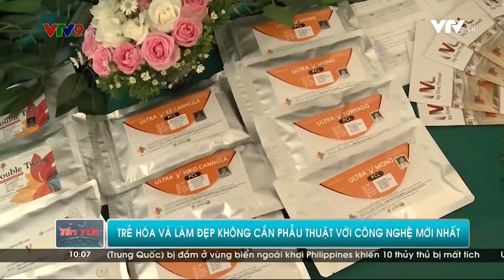Hội Nghị Thẩm Mỹ Quốc Tế Lần 5 - Trẻ Hoá Da & Làm Đẹp Không Phẫu Thuật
Với chủ đề Trẻ hóa và Làm đẹp không cần phẫu thuật với công nghệ mới nhất Hàn Quốc 2017, vào ngày 14/10/2017 vừa qua, DERMASTER VIETNAM – Beauty & Training Centre đã kết hợp với Công ty Cuộc Sống Tươi Đẹp tổ chức buổi Hội nghị Thẩm mỹ Khoa học Quốc tế lần thứ 5, cùng sự tham dự của gần 300 khách mời là các Giáo sư, Bác sĩ và Chuyên gia có nhiều năm kinh nghiệm trong lãnh vực làm đẹp.
Tìm hiểu thêm thông tin về Hội nghị Thẩm mỹ Quốc tế lần 5
❤️ ĐỪNG QUÊN KẾT NỐI VỚI CHÚNG TÔI NHÉ!